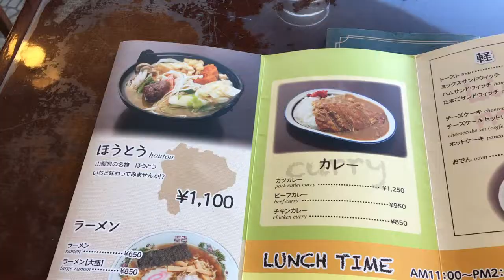山梨県おすすめグルメの旅！富士山を味合う！山中湖とほうとう Superb view Mt. Fuji japan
山梨県のおすすめグルメを紹介します。今回は山梨県の山中湖の湖畔にあるドライブインきくやさんです！1100円のほうとうがお勧めです！Superb view Mt. Fuji japan